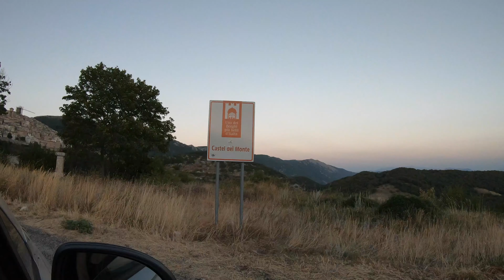☀️ Rocca Calascio e Castel del Monte (4K) | Trips VLOG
All'interno del Parco Nazionale del Gran Sasso e dei Monti della Laga sorge la rocca fortificata di Calascio: una perla incantata sospesa sulla "Via della Lana".
A pochi chilometri di distanza, uno dei borghi più belli d'Italia: Castel del Monte.

0:03 Rocca Calascio
0:25 Borgo medievale
1:02 Castello
2:17 Chiesa di Santa Maria della Pietà
3:18 Castel del Monte (di giorno)
4:22 Castel del Monte (di sera)

[ Recorded on August-September 2020 ]